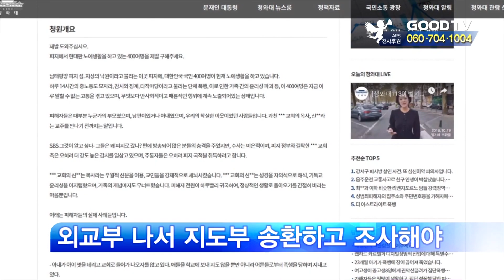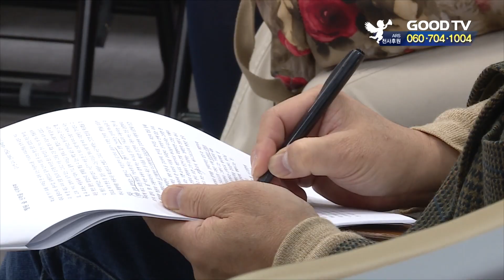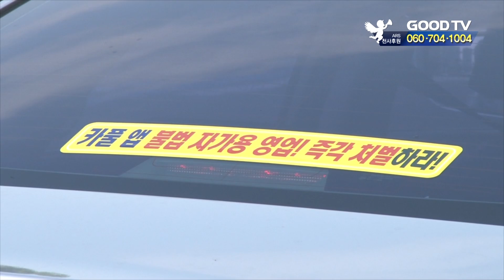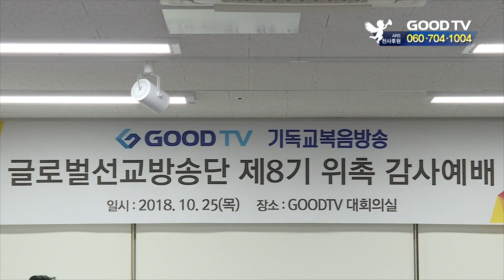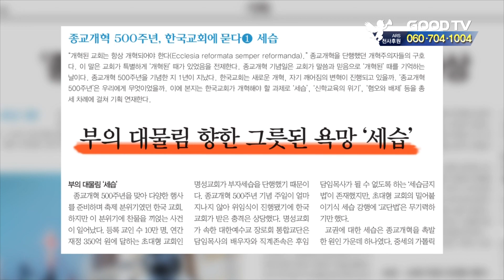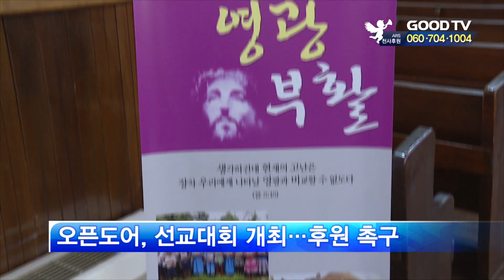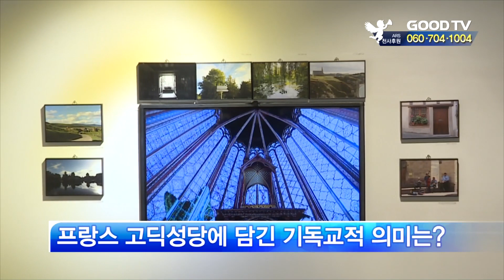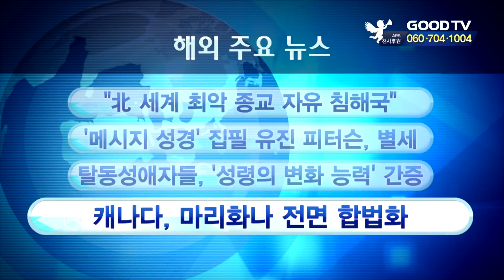[전체영상] GOODTV 주간종합뉴스 20181026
1. 일명 '타작마당'으로 전국민에 충격을 안겼던 은혜로교회 사건에 대해, 피해자들의 폭로가 이어지고 있습니다.

2. 구세군이 설립한 보육시설, 서울후생원이 100주년을 맞았습니다. 서울후생원의 아름다운 사역 이야길 들어봤습니다.

3. 환경문제가 전세계 이슈로 떠오른 가운데, 자연과 상생하기 위한 노력으로 교회 정원을 가꾸는 사례가 늘고 있습니다.

4. 자가용 승용차를 이용한 유상 운송 서비스인 '카풀'을 둘러싼 카카오와 택시 업계의 대립 상황을 살펴보고, 시민들의 의견을 들어봤습니다.

5. 국내외 교회들의 선한 소식을 알린단 목표로 시작된 GOODTV 글로벌선교방송단이 8기를 출범했습니다.

* 시청방법
- 위성TV: KT 스카이라이프 193번